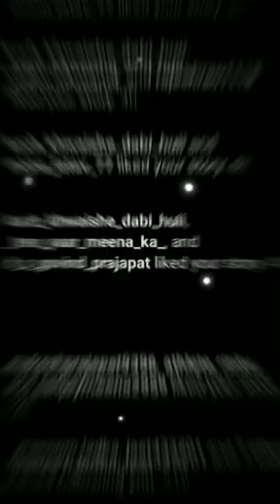youtubeshorts shorts trending chill hero